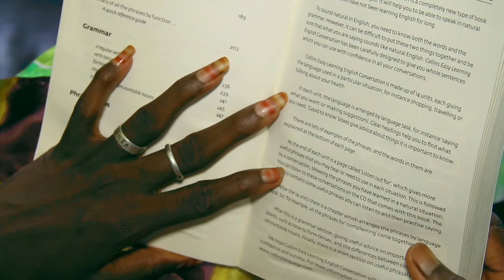Tataan 025 022015